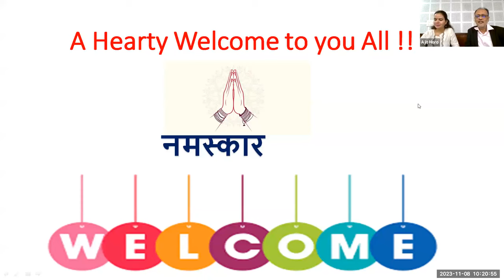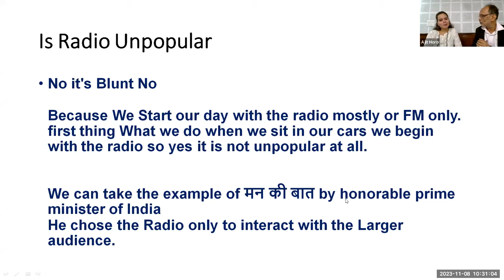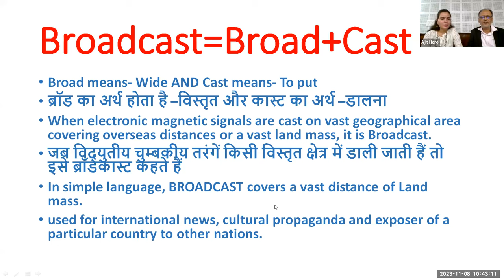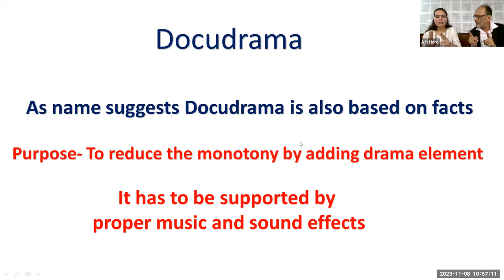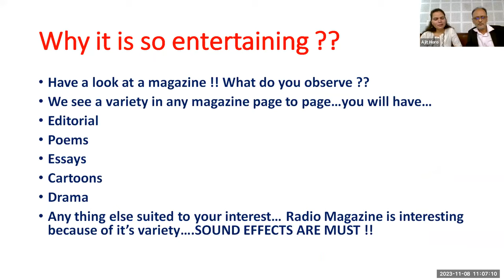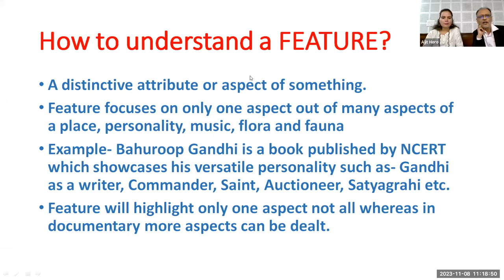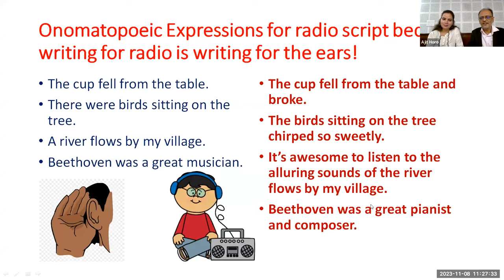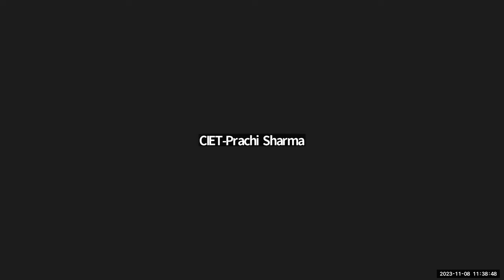Audio Resources Concept, Purpose, Type and Development Process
Online Training on Audio Resources Concept, Purpose, Type and Development Process